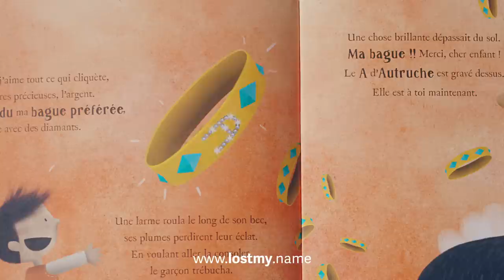Lost My Name - Oh, j'ai perdu mon nom !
Un livre personnalisé magique - créé à partir des lettres du prénom de l'enfant

Regardez notre merveilleuse vidéo et découvrez comment tout cela fonctionne